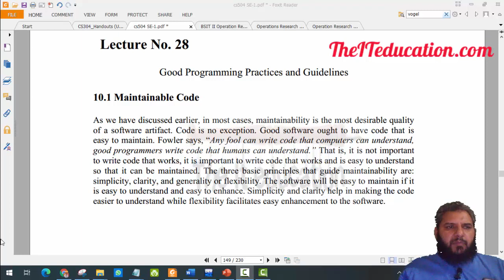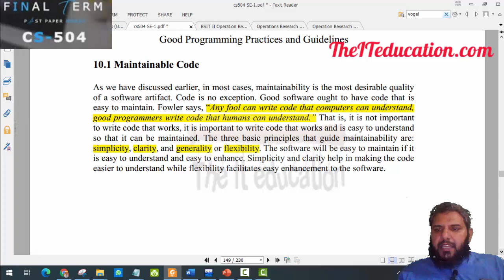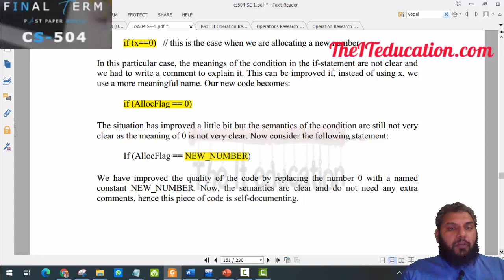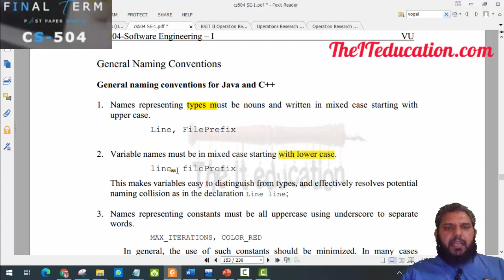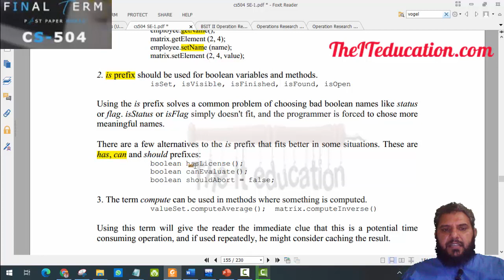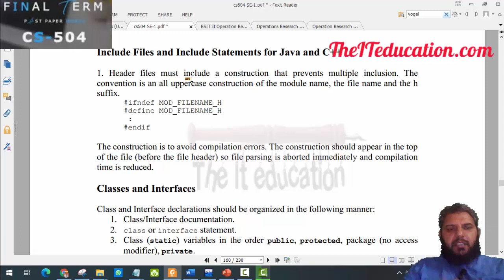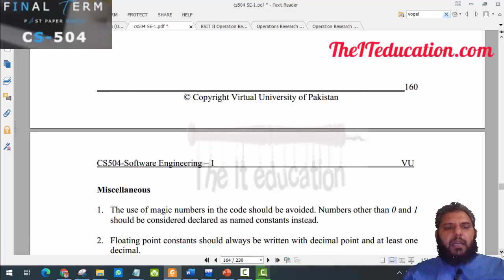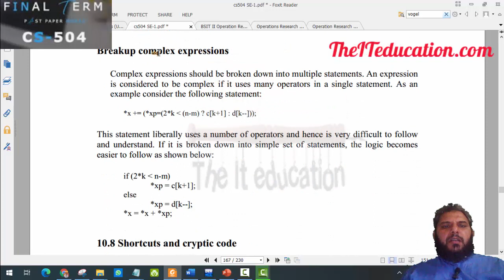CS504 Final Term Preparation | CS504 Short Lectures | Good Coding Conventions C++ and Java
Join our Telegram Group for Fast updates and VU Short Lectures CS504 Final Term Preparation | Short Lectures | Final term preparation | Good Coding Conventions C++ and Java. CS504 Short Lectures Today we will discuss lecture 28, 29 30, 31 in which Good Programming Guideline and practices will be discussed with content to Software Engineering Principles in URDU and Hindi. today we will discuss cs504 Short Lectures,cs504 Final term preparation,Good Coding Conventions C++, Namig Conventions Java,Good Programming Practices, Maintainable Code, Self Documenting Code, Function Size in c++ java, Coding Style Guide, Naming Conventions, Naming Conventions c++, Naming Conventions JAVA, Bicapitalization or camel case C++, Bicapitalization or camel case JAVA, General Naming Conventions JAVa, General Naming Conventions C++ in this CS504 Short Lecture recorded for student of VU.

Topics Today
1. Good Coding Conventions C++
 2. Naming Conventions Java
3. What are different Good Programming Practices
4. How we can write Maintainable Code urdu
5. What is Self Documenting Code
6. What must be the Function Size in c++ and  java
7. What are different Coding Style Guidelines
8. What are special Naming Conventions in  c++
9. What are Naming Conventions JAVA
10. What is Bicapitalization or camel case in C++ and  JAVA